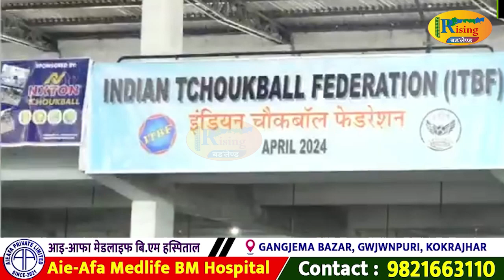Indian Tchoukball Men Team हान्जायाव बर’नि सा 3 फिसाफोरा जायगा आवग्रिनो हादों।